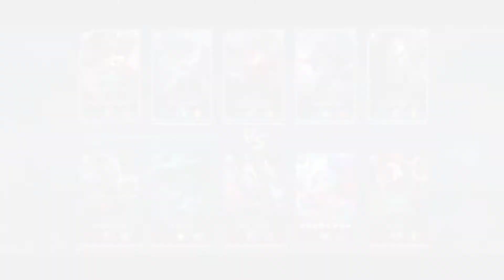Maloch 1v9 Gameplay + Rune Experiment | AoV | Arena of Valor Indonesia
Gw Noob, makanya kalah 1v9 wkwkw

Thx karna sudah mampir, jika berkenan berikan like pada video ini sangat berarti sekali pada saya.
KALIAN SEMUA HEBAT!!🔥🔥